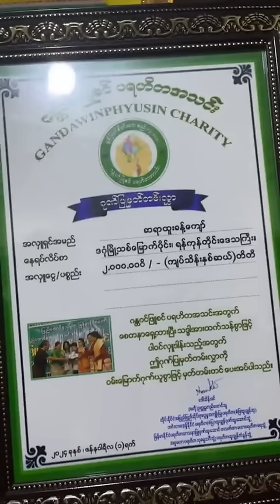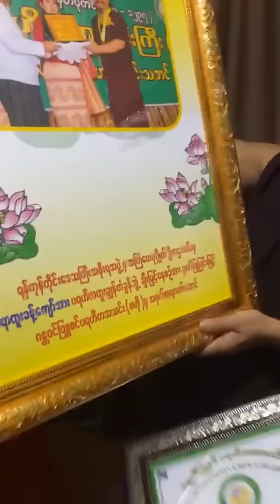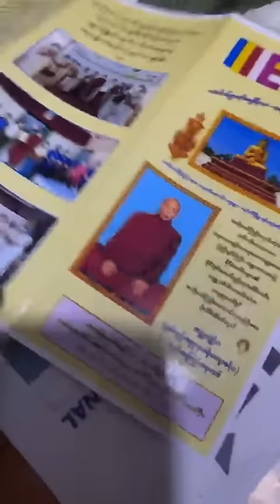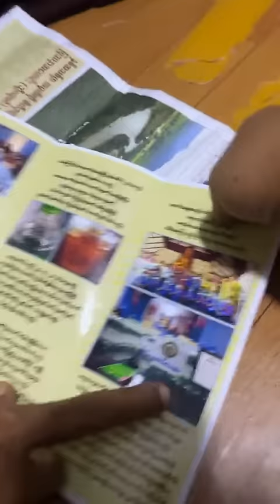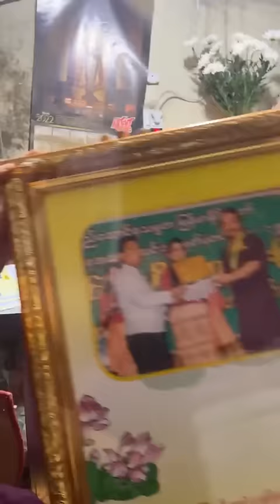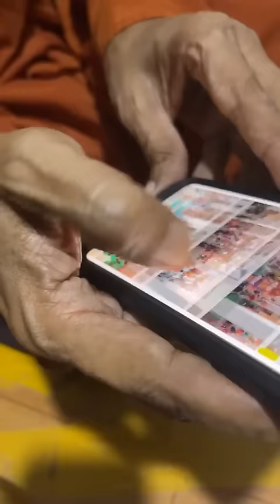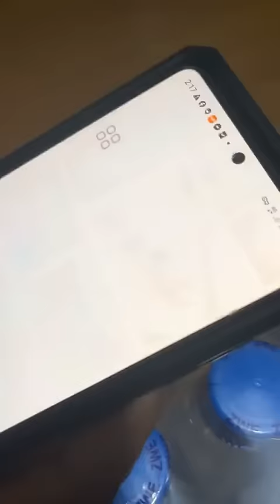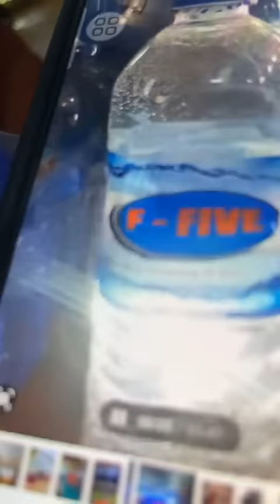ဂန္တဝင်ဖြူစင်ပရဟိတအသင်းမှ ဆရာထူးခန့်ကျော်ကို ဂုဏ်ပြုလက်မှတ်ပေးအပ်